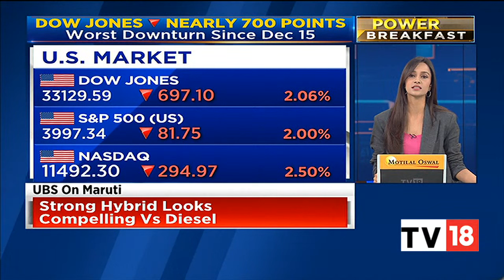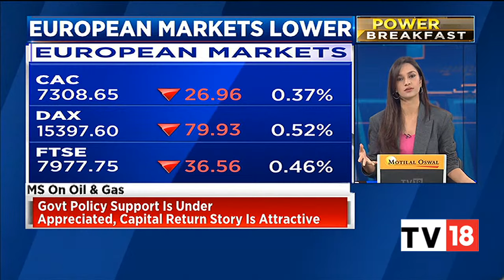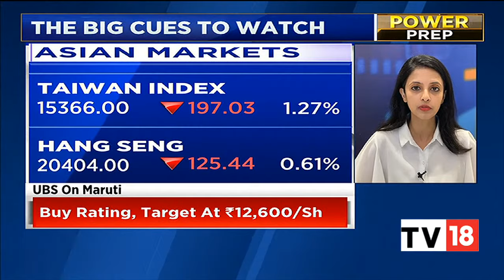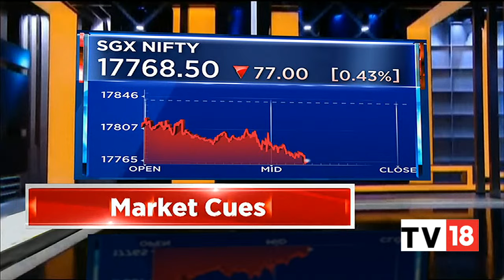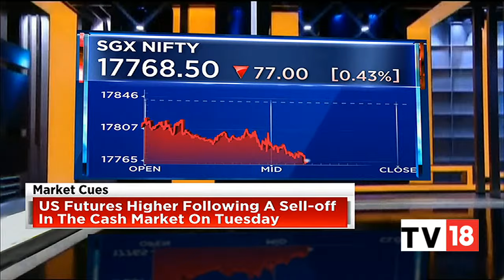Will Bears Wreak Rampage On Dalal Street? Decoding The Trade Set-Up For Today | Power Breakfast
Indian benchmark indices are likely to open on a mildly negative note, hinted SGX Nifty. On the Singapore Exchange, Nifty futures were in the red at the 17,792 level. In the previous session, Sensex closed flat at 60,673, down 0.03% and the Nifty extended losses for a second session.

n18oc_business